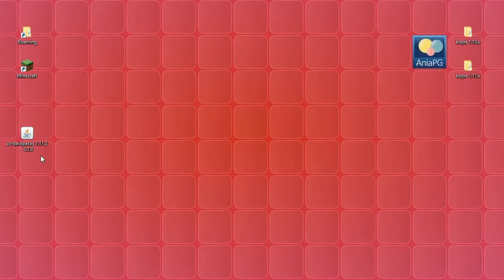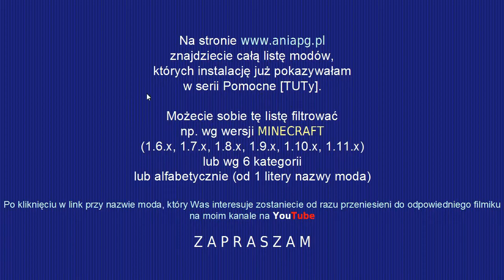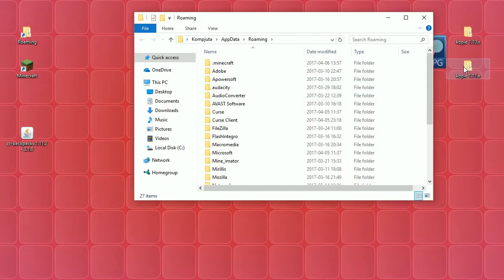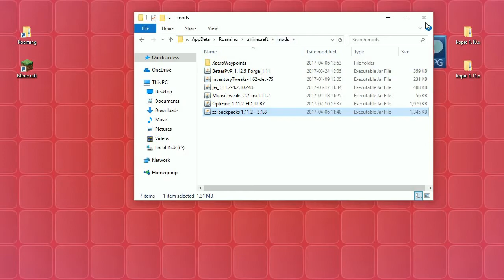Backpacks! 1.11.2 - Jak zainstalować mody - PL Instalacja moda do Minecraft 1.11.2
[BACKPACKS! MOD 1.11.2]

W 1063 odcinku z cyklu Pomocne [TUTy] zainstalujemy mody: [1.11.2] Backpacks! Mod - by Brad16840

UWAGA!!!

! POMOCNE LINKI: !
* Backpacks! Mod - by Brad16840

Muzyka:
* "The Telltale Hero" by Briareus